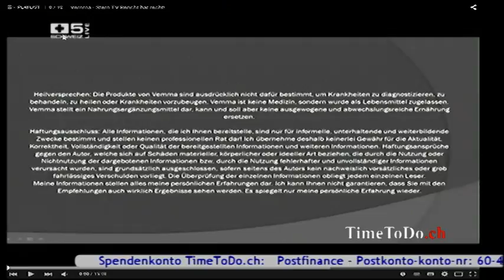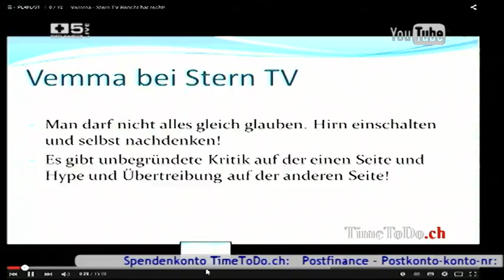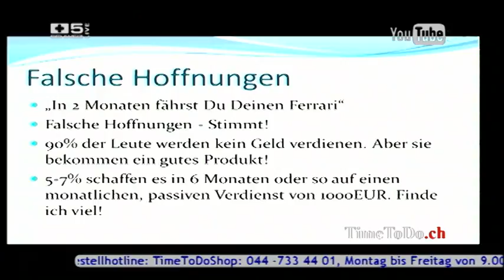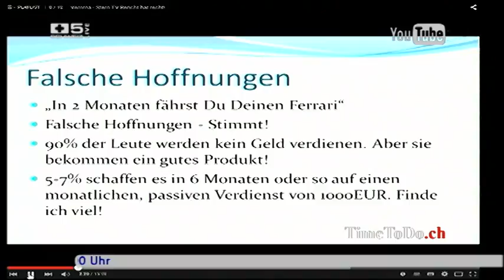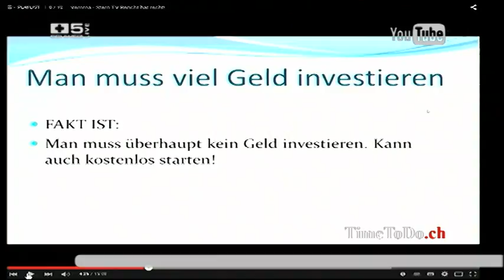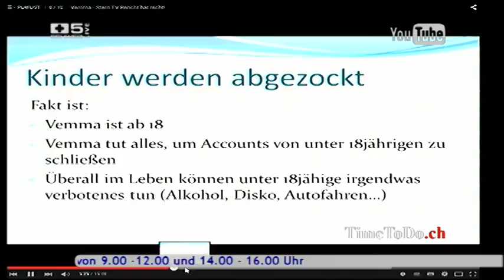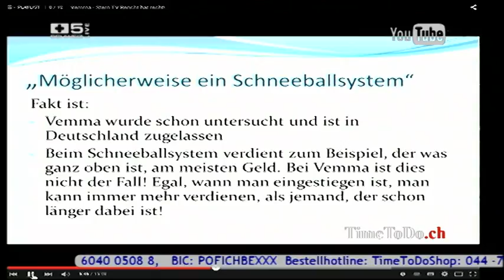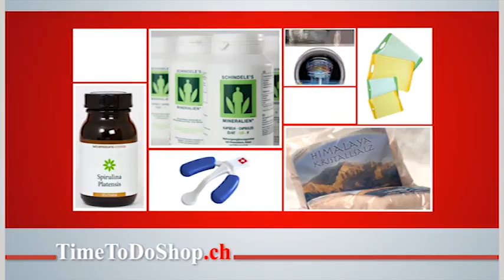Vemma - Verboten? Gefährlich? TimeToDo.ch 11.06.2015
Thema: nach den TV.Berichten über „Vemma“, geredet wurde über das Vertriebssystem und das Produkt „Verve“, habe wir uns die Aussagen angeschaut und mit Veröffentlichungen im Internet und unseren Recherchen verglichen. Harald Maier und Hans Von der Aa, Anwender und Vertriebspartner (Interview), nehmen zu den Aussagen Stellung.